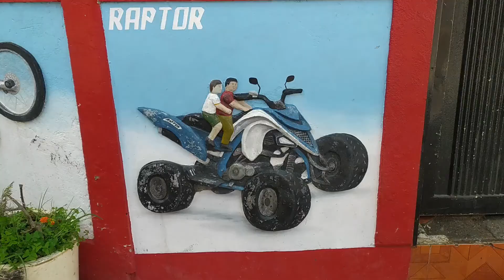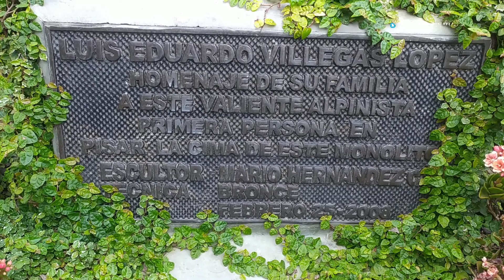5 razones por las que deberías ir a GUATAPÉ - De ruta por Guatapé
Bienvenidos nuevamente, hoy disfrutaremos de uno de los pueblos mas hermosos y coloridos que hay en Colombia, un lugar ideal para compartir con la familia, amigos o esa persona especial, donde hay una gran variedad de actividades y buena comida por disfrutar, un plan idea sin ir muy lejos de la ciudad

Visita mi Pagina para mas relatos sobre 2 ruedas

Canciones en este video

ROCK YOUR WORLD " Music by Audionautix.com

YEAH YEAH YEAH " Music by Audionautix.com

Pennywhistle 2015 " Music by Audionautix.com

NICKEL ROCK " Music by Audionautix.com